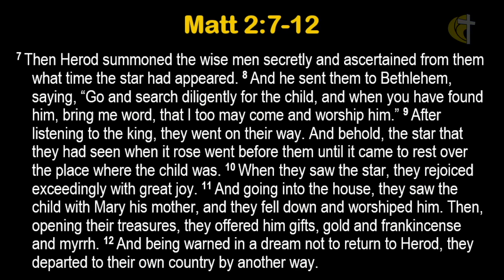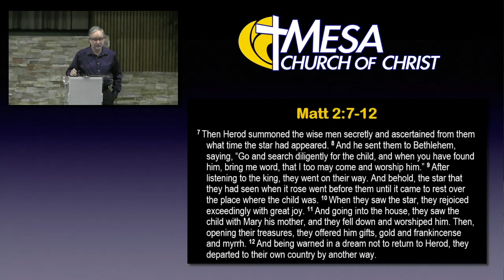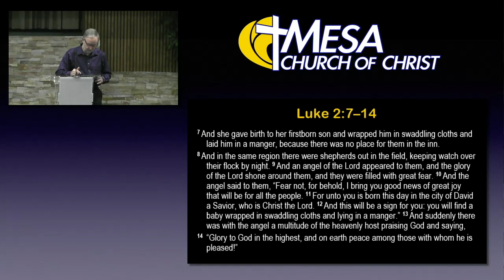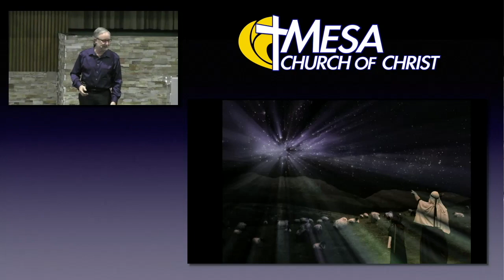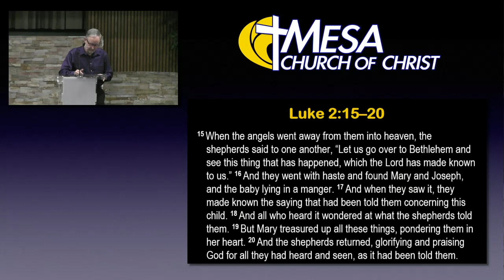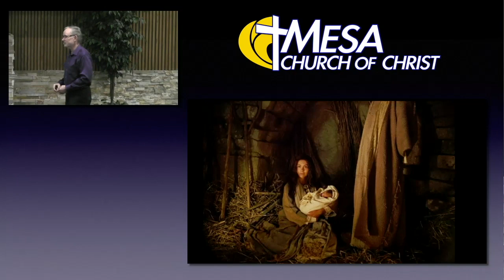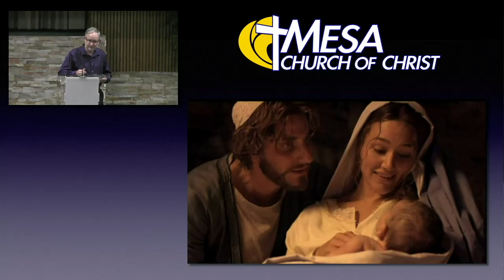Drawn to Worship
When we realize God is with us, we are drawn to worship. No matter what the obstacles are we need to come and worship. We recognize the presence of God and we bow before him. In realizing this significance, we are drawn to him.